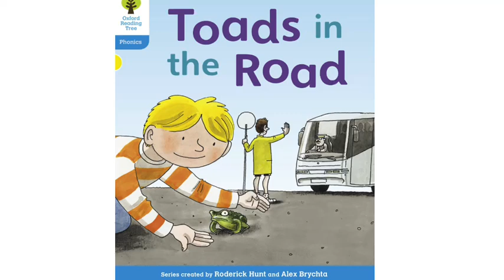Toads in the Road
Buckle up for a ribbit-ing ride with "Toads on the Road" - an enchanting Oxford Story that promises giggles and surprises! Join a group of charming toads as they embark on a quirky escapade, hopping their way through an unexpected journey.